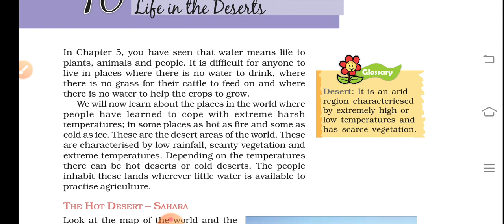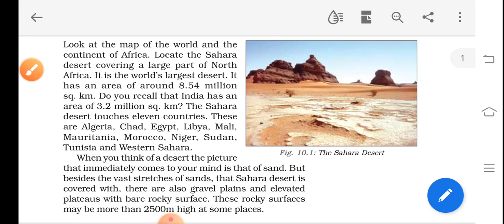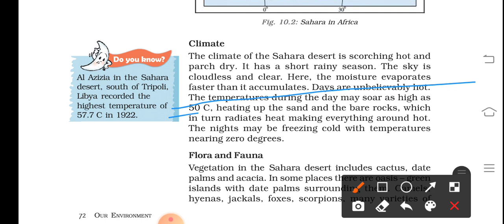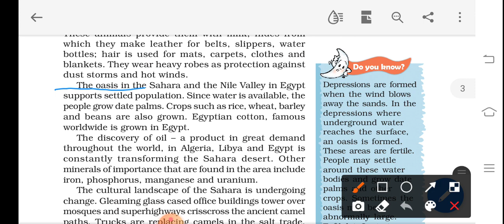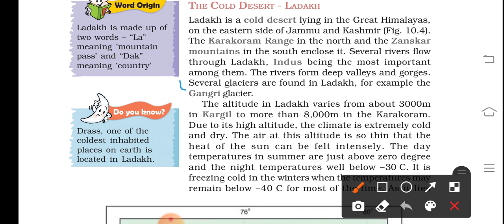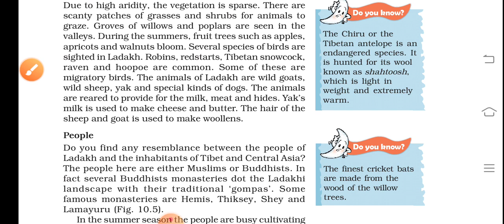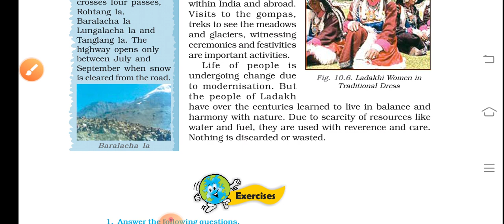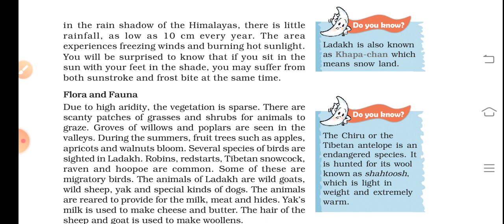CLASS 7TH GEOGRAPHY CHAPTER 10 LIFE IN THE DESERT